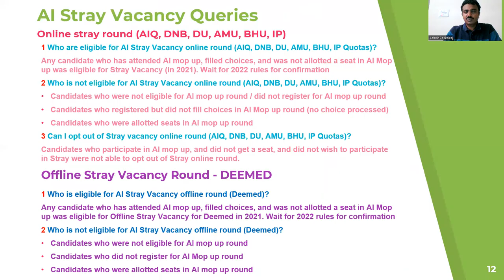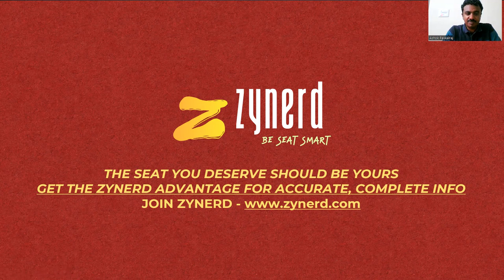NEET PG 2022 - All India & State Counselings - Sequence of Counseling & Eligibility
Our ZyNerd Premium Subscription Plan (Comprehensive Counseling Information Plan with Closing Ranks, Allotments, Institute Info, Fees, Details, Seat Matrix of All India) is available at a discounted price of Rs. 1498 plus tax @ till June 25th, 2022